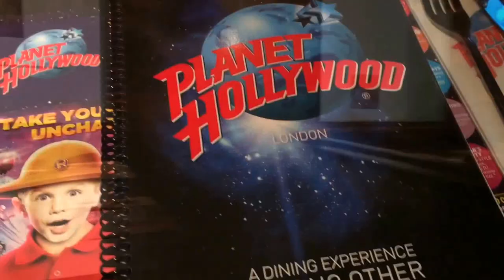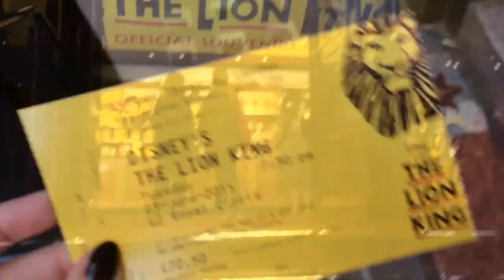London for the lion king musical! (23rd June 2015)